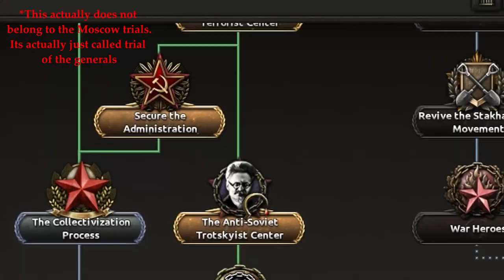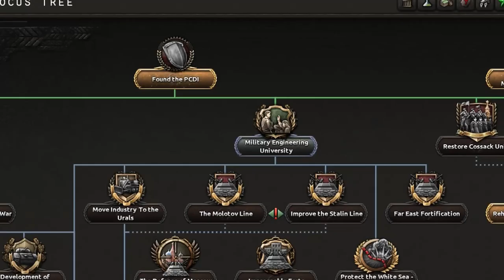Hoi4 No Step Back: ''Race for Germany'' achievement. Stalin's USSR is BROKEN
Today we will be getting the ''Race for Germany'' achievement as Mister Iosif Stalin showing how powerful the Soviet Union can be in the right circumstances specially with Iosif's tree if you play out the Purge correctly.
I could have also have gotten the ''We don’t really like statistics'' achievement if I hadn't gotten that one already in another save.